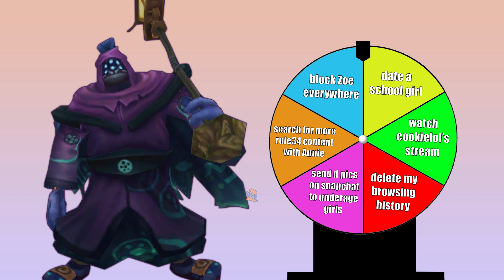How Jax mains decide their next move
I'm afraid to ask what's happening in a jax mains discord server